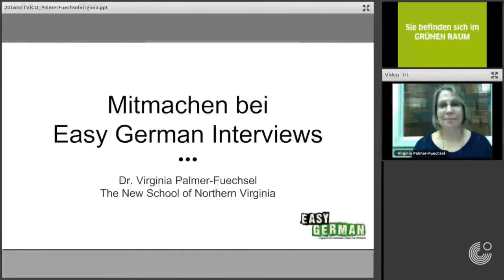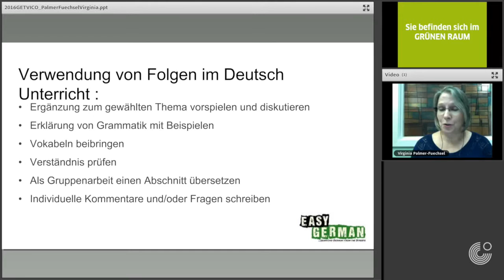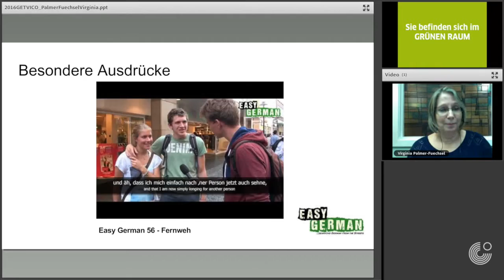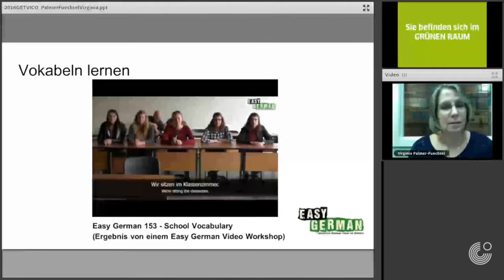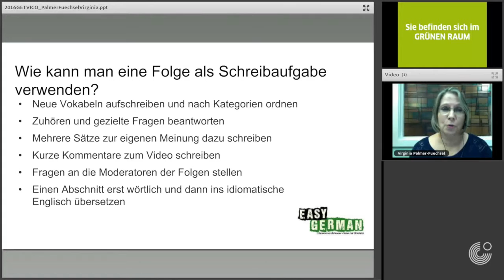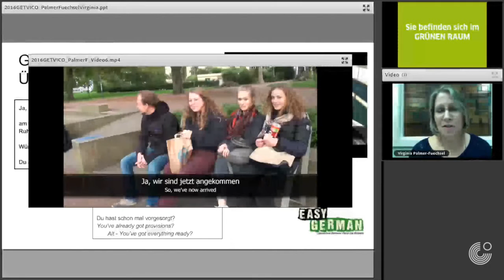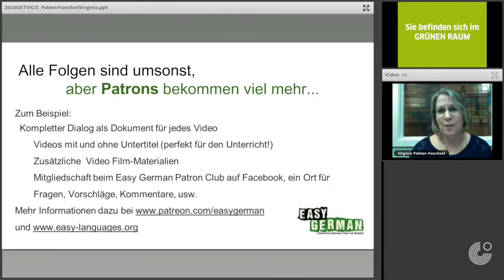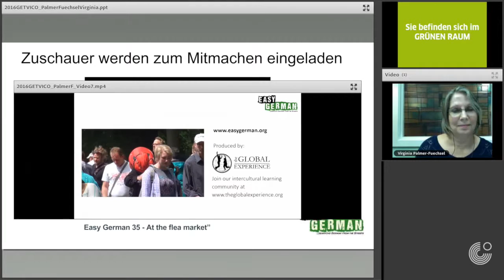GETVICO 2016: Virginia Palmer-Fuechsel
On September 17, 2016 the Goethe-Institut and the American Association of Teachers of German presented GETVICO, a virtual, online conference for German teachers in the US and Canada. All talks were held in German.

MITMACHEN BEI EASY GERMAN VIDEO INTERVIEWS was presented by Virginia Palmer-Fuechsel, the talk was part of the MIT DIGITALEN MEDIEN UNTERRICHTEN section.